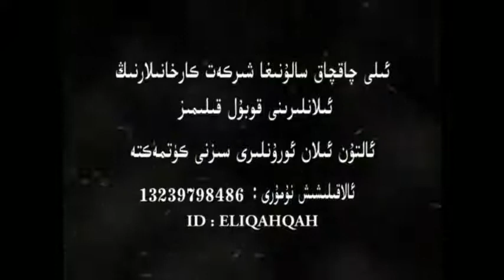ئەرپات ۋە ھەمرا يۇمۇرلىرى